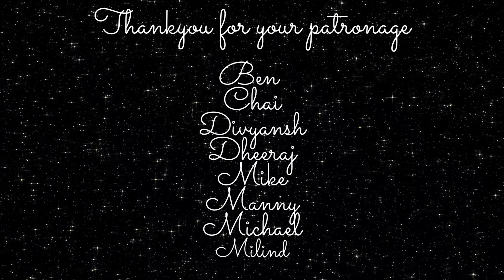Walking in Sarnath Temple (Buddhist Pilgrimage) // Sarnath 4K India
This tour - 4K Walk in Sarnath Temple (With guide) - Varanasi Tour - India Tour 4K video travel vlog

Sarnath is a place located 10 kilometres north-east of Varanasi near the confluence of the Ganges and the Varuna rivers in Uttar Pradesh, India. The Deer Park in Sarnath is where Gautama Buddha first taught the Dharma, and where the Buddhist Sangha came into existence through the enlightenment of Kondanna (Sanskrit: Kauṇḍinya).

Singhpur, a village approximately one kilometre away from the site, was the birthplace of Shreyansanath, the Eleventh Tirthankara of Jainism. A temple dedicated to him is an important pilgrimage site.

Also referred to as Isipatana, this city is mentioned by the Buddha as one of the four places of pilgrimage his devout followers should visit.It was also the site of the Buddha's Dhammacakkappavattana Sutta, which was his first sermon after attaining enlightenment, in which he explained the four noble truths and the teachings associated with them.
(Source-Wikipedia)

More walking -